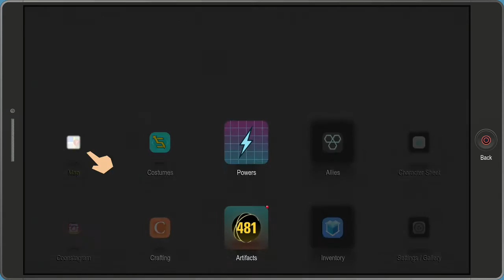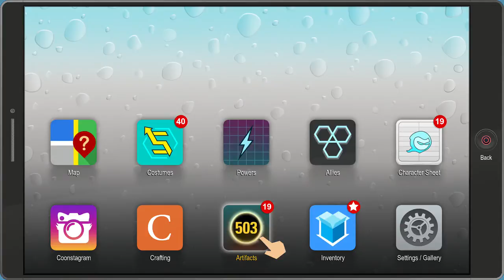Let's Fighting Love | South Park the Fractured But Whole- Part 9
Let's Fighthing Love in South Park: The Fractured but Whole is a role-playing video game developed and published by Ubisoft, in collaboration with South Park Digital Studios. The sequel to South Park: The Stick of Truth, it is based on the American adult animated television series South Park and written by series creator Trey Parker. It was released worldwide for Microsoft Windows, PlayStation 4, and Xbox One on October 17, 2017.South Park: The Fractured but Whole features ten superhero classes: Brutalist, Blaster, Speedster, Elementalist, Gadgeteer, Plantmancer, Cyborg, Psychic, Assassin, and Martial Artist.[3] Not all classes are available at first, but instead, players, after choosing between Brutalist, Blaster, or Speedster, will be able to choose three more classes and select what abilities they use in combat.

Unlike The Stick of Truth, the game allows the player to choose their gender of their character which will affect how other characters react to the player.[4] The Fractured but Whole also features race customization, which is labeled as a difficulty level slider. The slider doesn't affect combat difficulty, but rather how the player talks to other characters and the amount of money the player receives.[5]

The combat has changed since the last game, now taking the form of a grid system with players being able to move around the grid. Players take turns attacking, and when getting attacked, players can do a quick time event to reduce damage and fill a super meter.